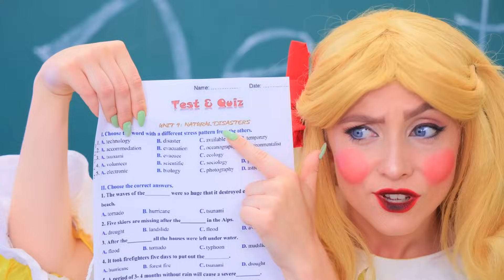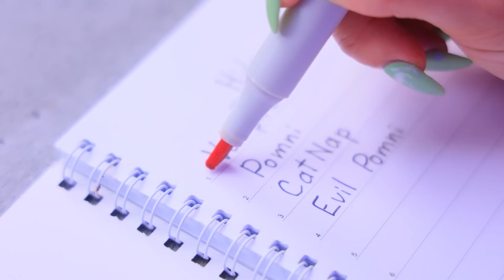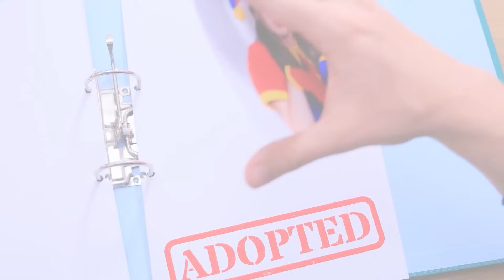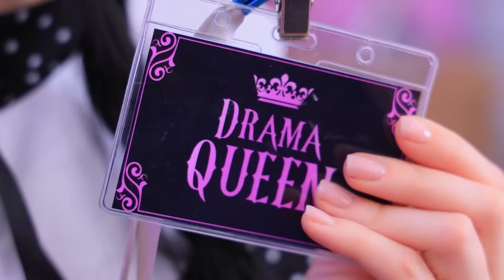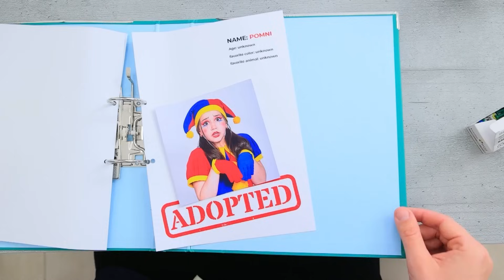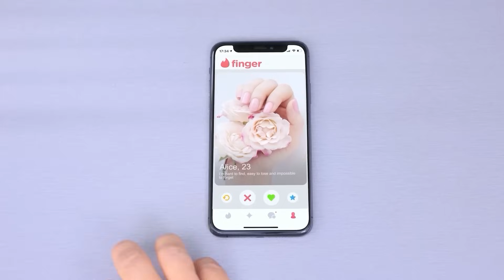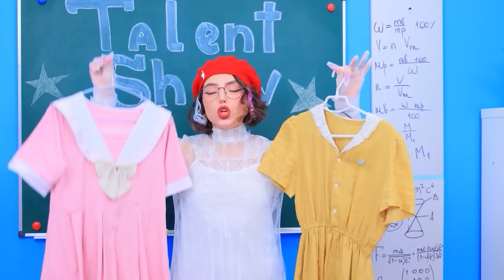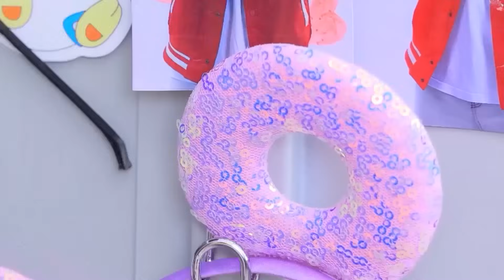मिस डिलाइट दुनिया की सबसे स्ट्रिक्ट टीचर बन गई ! एक्सट्रीम हाईड एंड सीक चैलेंज !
नवीनतम वीडियो | सभी सूचनाएं चालू करें
क्या होगा अगर मिस डिलाइट दुनिया की सबसे स्ट्रिक्ट टीचर बन जाए ?  अभी देखे एक्सट्रीम हाईड एंड सीक चैलेंज मिस डिलाइट के साथ !